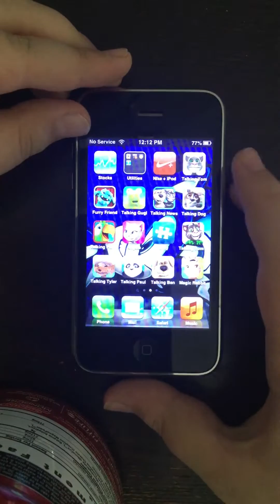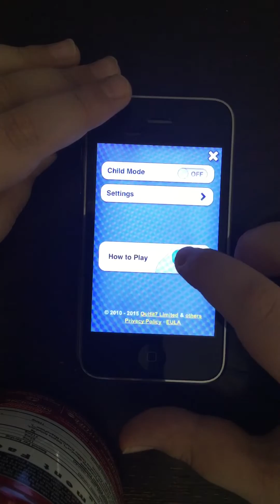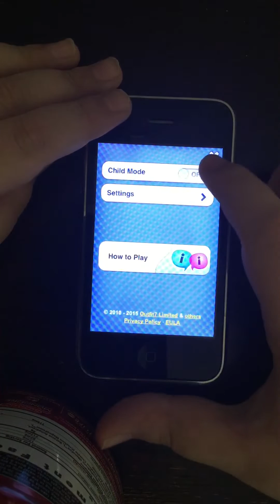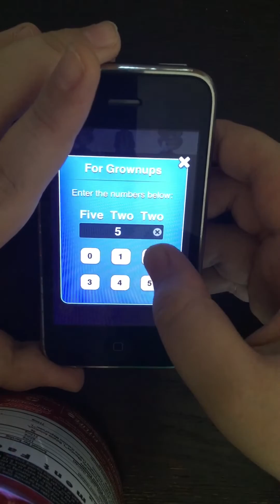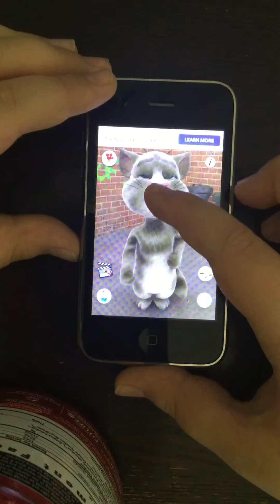The Classic Talking Tom Cat App (IN 2022!!!)